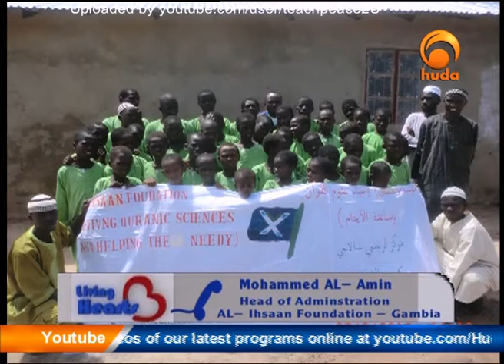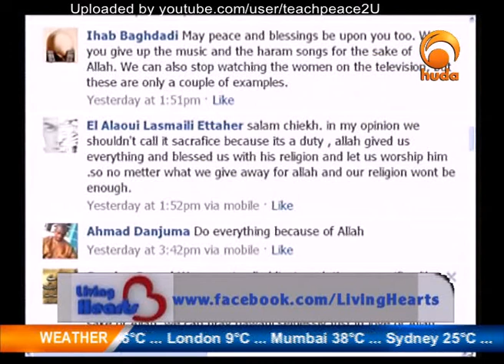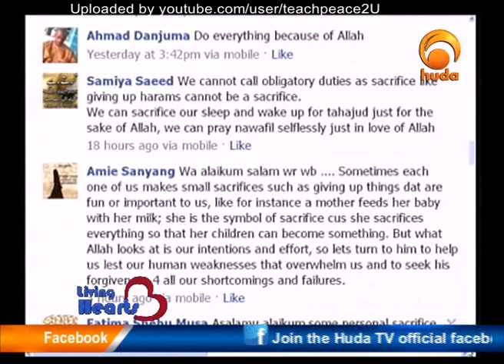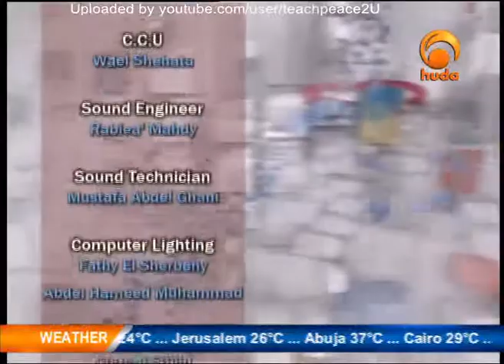Living Hearts, Sacrifice For The Cause, by Sh Zainadine Johnson